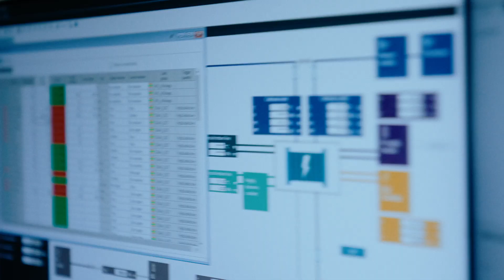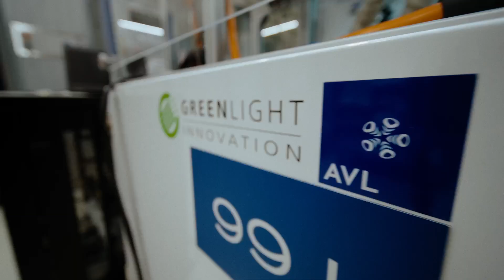What’s It Like to Work at AVL? | Innovation, Teamwork and Global Impact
🌍 Are you curious about what it’s like to work at our instrumentation and test systems business unit? In this video, we take you behind the scenes to uncover the passion, collaboration, and cutting-edge advancements that drive our innovative work every day.

🚀 Why choose AVL?
◾ Work on groundbreaking technologies shaping the future of mobility
◾ Develop and implement state-of-the-art measurement and testing solutions
◾ Contribute to advancements in propulsion electrification, fuel cell technology, and automated mobility solutions
◾ Be part of a global team transforming ideas into reality in an inspiring and dynamic work environment

💡 Whether you’re a tech enthusiast, an engineer, or a data expert, we offer countless opportunities to grow, innovate, and make an impact.

📌 Ready to join us? or get more information about career opportunities